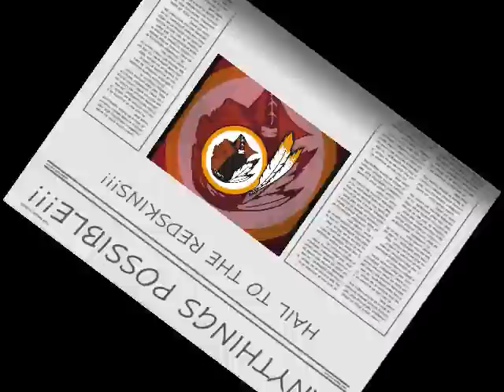Washington Redskins 2011-2012